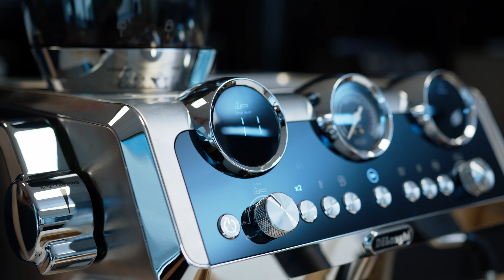Tuto - Comment régler le moulin de votre Specialista par De'Longhi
A travers ce tutoriel, Nir Chouchana, notre expert café, vous donne tous les conseils pour régler votre moulin et réaliser des boissons parfaites.

Mouture trop fine, mouture trop grossière... La mouture est la première étape clé dans la réalisation de vos recettes préférées. Comprenez l'incidence en tasse lors du changement de la finesse de la mouture et réussissez tous vos expressos parfaitement.

Exercez votre passion Barista avec La Specialista !

Du grain à la tasse, le meilleur de l’expresso.

Le saviez-vous ? Certains de nos expresso broyeurs ont obtenu le label Longtime – Conçu pour durer. Pour en découvrir plus